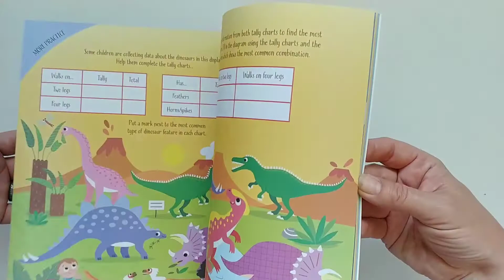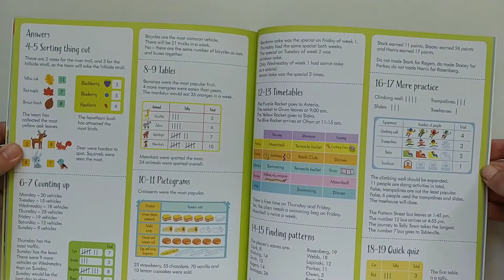Graphs and Charts activity book - Usborne Books at Home